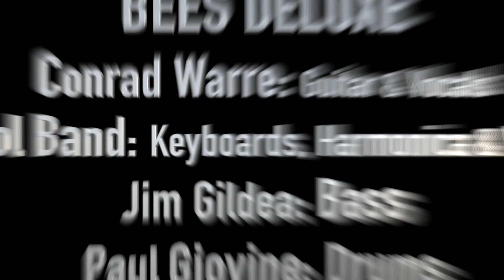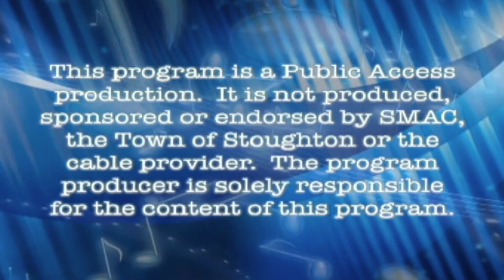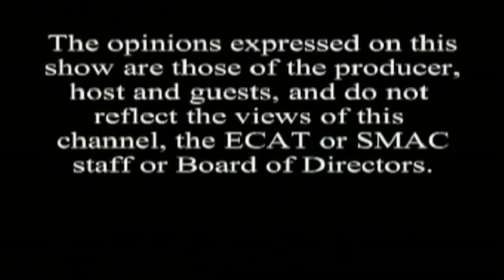Talk n' Tunes - Bees Deluxe